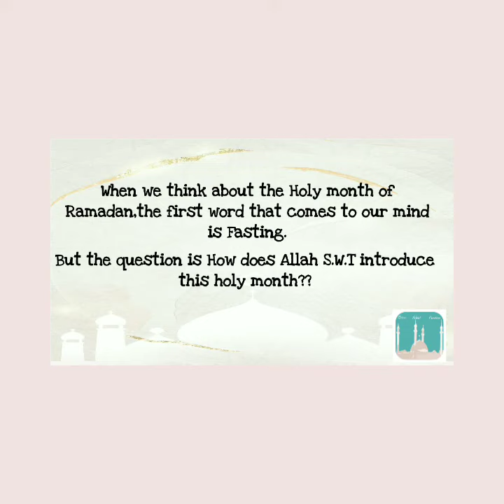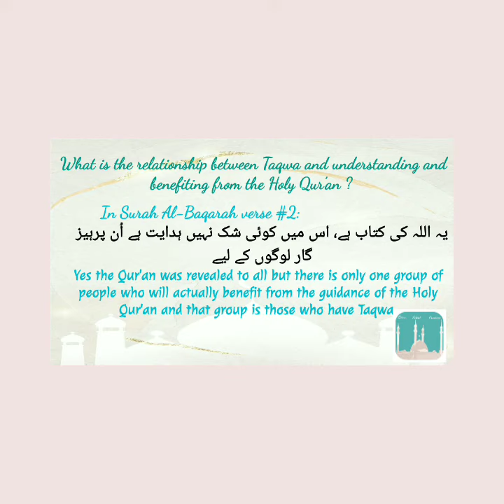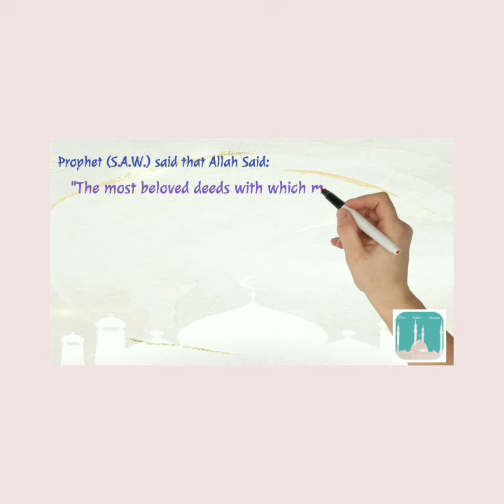What is Ramadan?|Ramadan Kareem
Ramadan is a holy month of fasting, introspection and prayer for Muslims, the followers of Islam. It is celebrated as the month during which Muhammad received the initial revelations of the Quran, the holy book for Muslims. Fasting is one of the five fundamental principles of Islam.
Ramadan is about breaking bad habits  not putting them on pause.
So prepare your mind, body, and soul for the holy month to gain maximum benefit. and Do remember me in your Dua. :)
Ramadan Mubarak
Stay Blessed